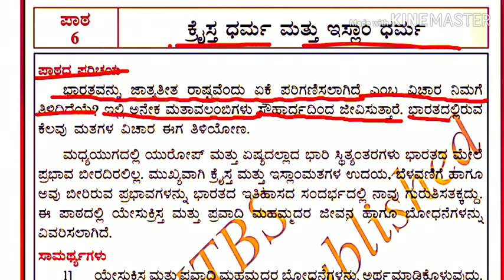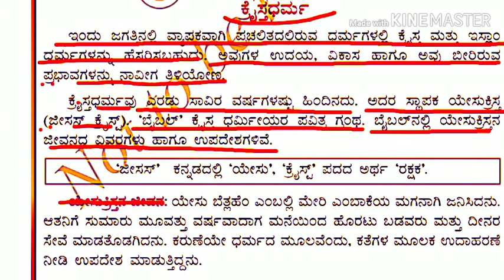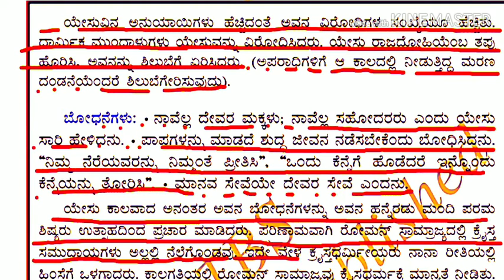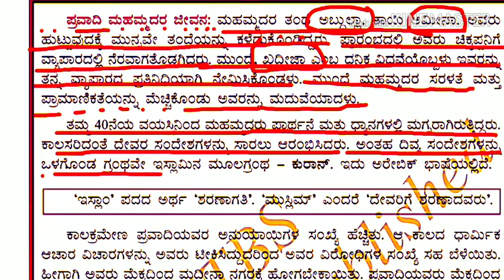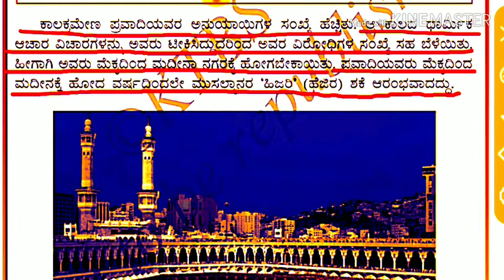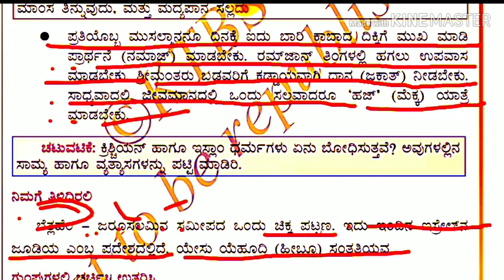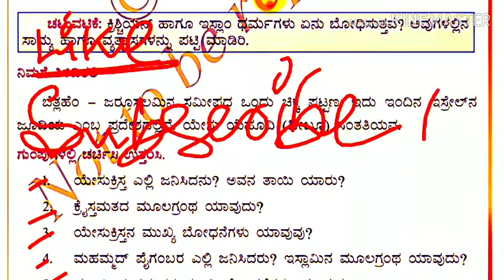ಕ್ರೈಸ್ತ ಧರ್ಮ ಮತ್ತು ಇಸ್ಲಾಂ ಧರ್ಮ 6ನೆಯ ತರಗತಿ.kristh dharma.mattu islma dharma